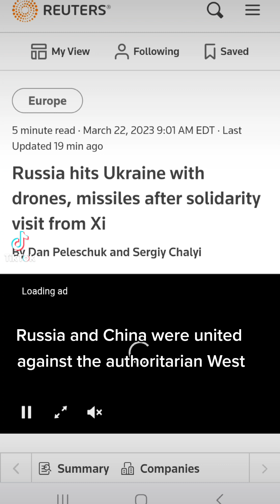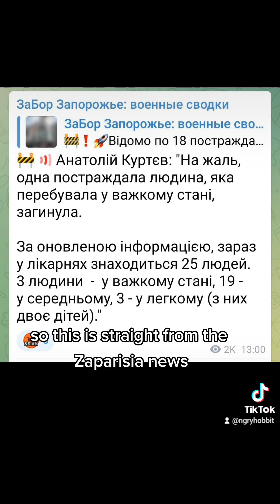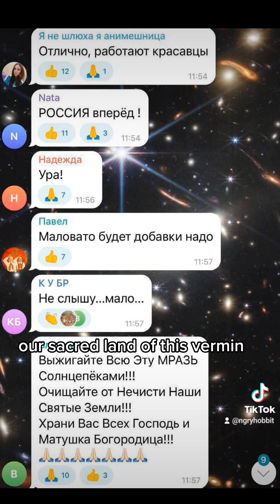Update on Ukraine - ⚠️ war scenes!⚠️ Missile strikes with casualties in Kyiv and Zaporizhzhya